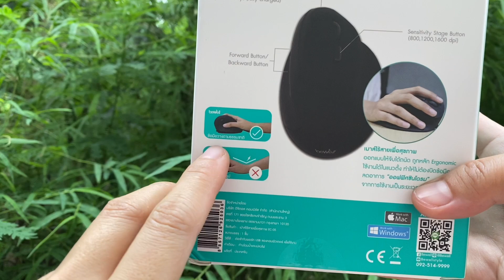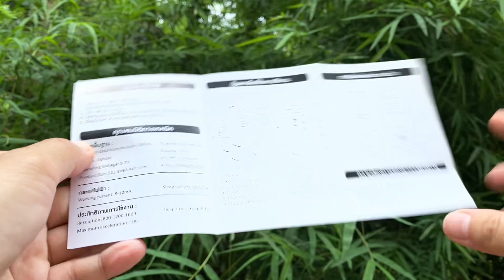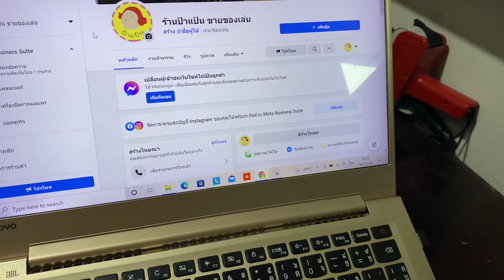เมาส์ เพื่อสุขภาพ | vertical ergonomic mouse | ป้าแป้น รีวิว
เนื่องจากเรามีอาการมือชา และปวดข้อมือ หาหมอมาแล้ว แต่ต้องปรับเปลี่ยนพฤติกรรม

เราพยายามเปลี่ยนอริยาบถบ่อยๆ และหากิจกรรมอย่างอื่นทำ เช่น ทำสวน ออกกำลังกาย

รวมถึงเปลี่ยนเมาส์ที่เคยใช้

ศึกษาข้อมูลเองจากอินเตอร์เน็ต ก็จึงได้พบกับ เมาส์เพื่อสุขภาพ

และลองสั่งของ Bewell มาใช้ ทั้งที่รองเมาส์และที่รองข้อมือคีย์บอร์ด

ใช้แล้วรู้สึกข้อมือไม่เจ็บเหมือนเมาส์แบบเก่า

ป้าแป้น รีวิว